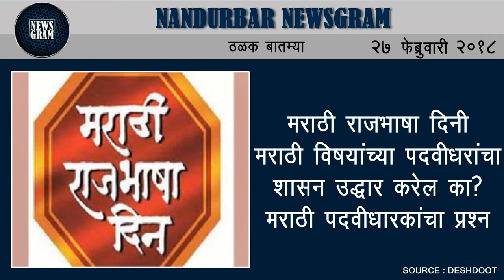Nandurbar Newsgram | Nandurbar News | Today's News Headlines | 27 February 2018